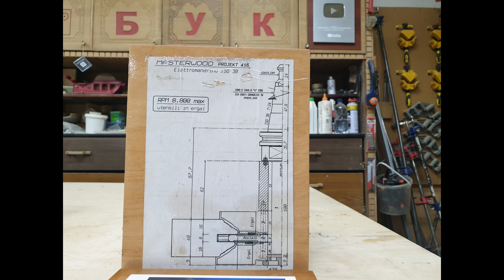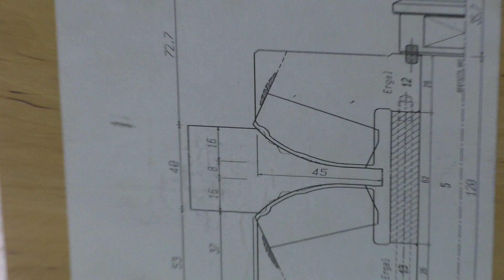Двери " без проблем "... Часть 2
Видеоролик снят в столярной_мастерской_БУК которая находится в городе Лебедин . Мастерская существует в нынешнем виде и на этом месте с 1999 года . Часть зданий были изначально построены как столярная мастерская в 1975 году , специализировались по изготовлению окон и дверей для нашего района . Еще больше помещений мы построили после приобретения этих мастерских в личную собственность , в них сейчас находятся мебельный и погонажный цеха .
Существуем мы в статусе индивидуальных предпринимателей , являемся семейным_предприятием по выпуску резных_декоров и#дизайнерской_мебели .

The video was shot in Columnar_masterskaya_BUK which is located in # Swan. The workshop has existed in its present form and at this place since 1999. Some of the buildings were originally built as a carpentry workshop in 1975, specialized in the manufacture of windows and # doors for our area. After we acquired these workshops in personal ownership, we built even more premises; now they have furniture and molding workshops.
We exist in the status of individual entrepreneurs, we are a family_enterprise for the production of carved decorators and designer_furniture.